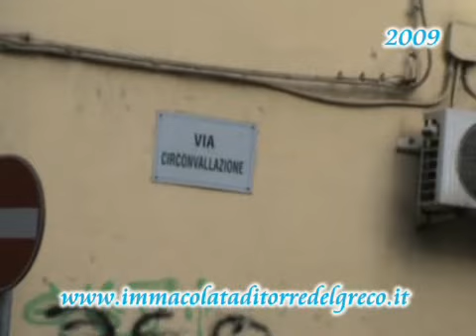13 12 2009 Processione Carro Immacolata a Torre del Greco Napoli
Domenica 13 dicembre 2009 Processione del Carro trionfale dell'Immacolata a Torre del Greco (Napoli).
Il filmato è di Ascione Luigi.
Malgrado il brutto tempo,e la pioggia a metà percorso,si è voluto concludere lo stesso tutta la processione.
Alle 10,00, ora nella quale fu avvertita la prima scossa tellurica nell'8 dicembre 1861,
il carro è uscito dalla Chiesa, e dopo aver attraversato gran parte della città,ha fatto  il suo ritorno in Chiesa verso le ore 14:00 tempo in cui, nel 1861, la terra si aprì a vomitare lava di fuoco.
Buona visione e buon cammino con Maria l'Immacolata Concezione.